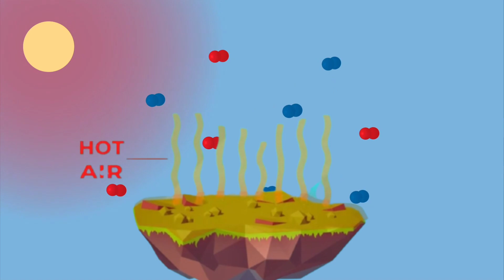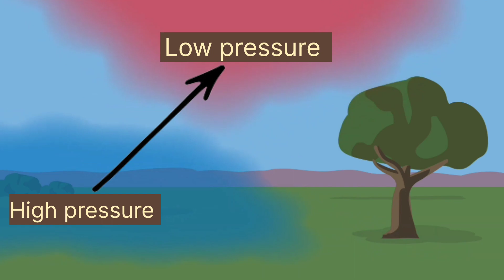hawa kaise chalti hai?😱How does wind blows complete explanation in hindi\Urdu#trendingvideo#science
In this video i explain about how wind blow?hawa kaise chalti hai👍

top 5 deadliest cyclone#Kerala story of girls#dubai#duckybhai#observation Tv#zemtv#mazzo#knowledge#Mr indian hacker#science and fun#expirement#Science and fun#photography#Music#backgroundmusic#israrmarwt

My name is israr mrwt .i am 22 year old. i am student of inter college winder balochistan and i am looking forward trying to delivered knowledgeable video about science and as well history and i need yours support in my journey please support me by likes,share,Subscribe,comments and share my videos i will be gratitude of you all❤💫

Thank you❤ dear friend for reading👆this